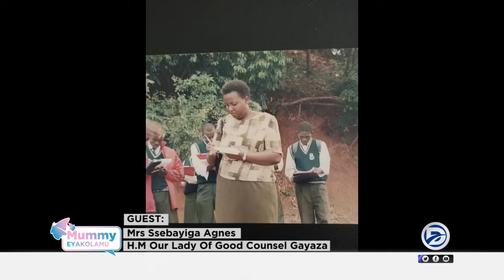MUMMY EYAKOLAMU NE MUKYALA SSEBAYIGA AGNES NGALI NE SHARITAH PART AA